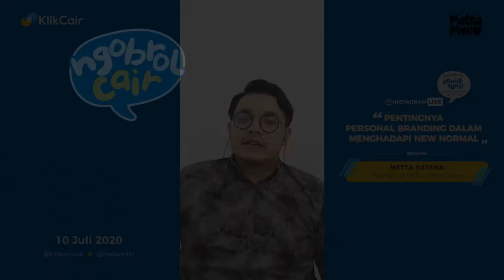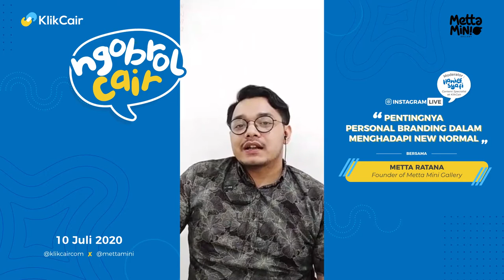NgobrolCair #2: Pentingnya Personal Branding dalam Menghadapi New Normal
NgobrolCair episode 2 membahas tentang pentingnya personal branding dalam menghadapi new normal. Narasumber kali ini ialah Metta Ratana founder dari Mettamini Gallery.